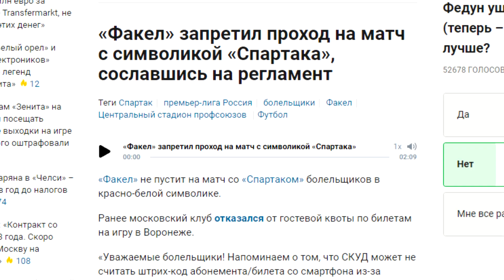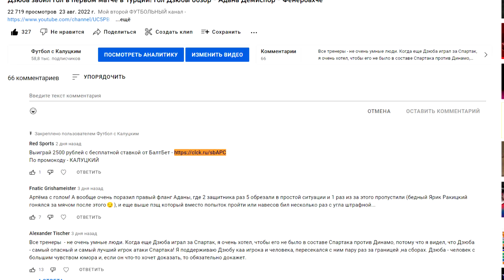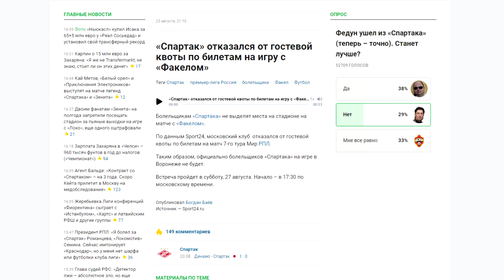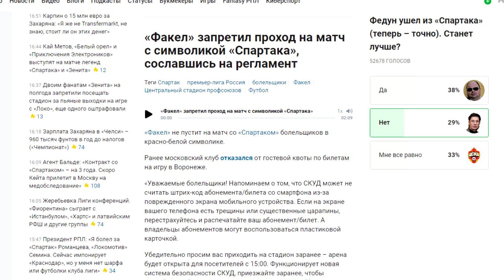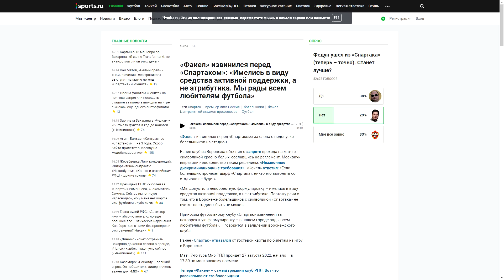"Спартак" запретили в Воронеже? На стадион не пустят с атрибутикой клуба?